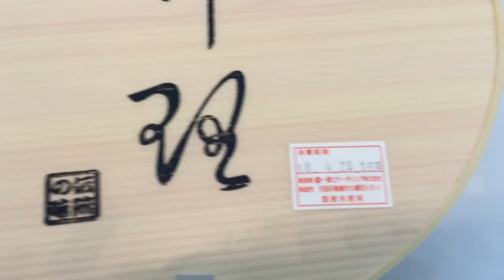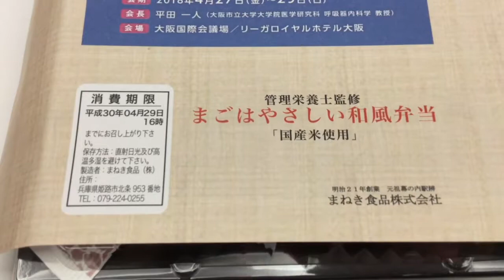第58回日本呼吸器学会学術集会 ランチョンセミナーのお弁当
第58回日本呼吸器学会学術集会の3日分のランチョンセミナーのお弁当です。